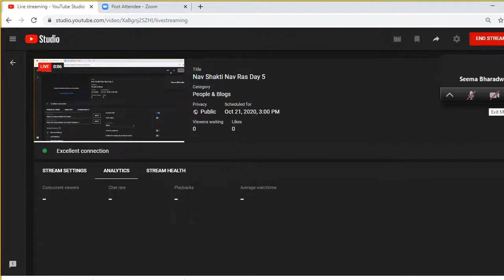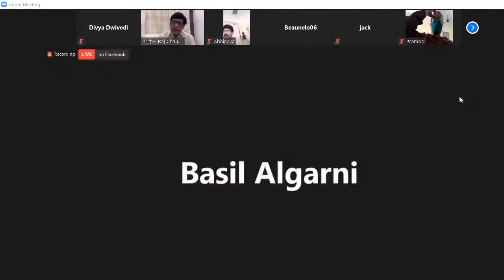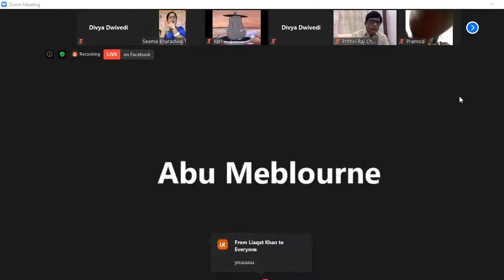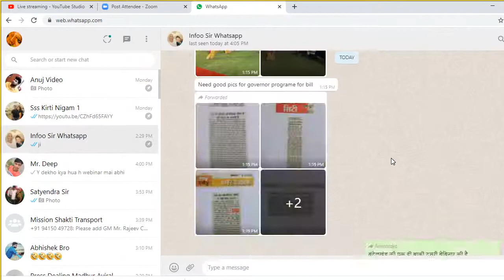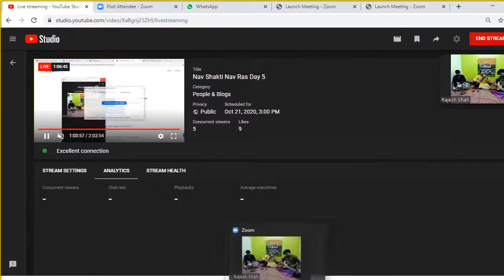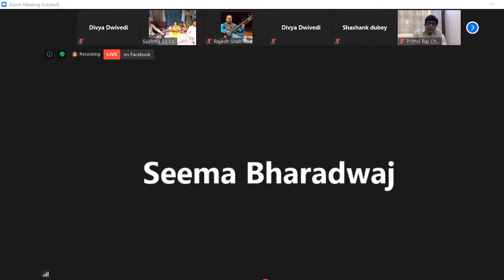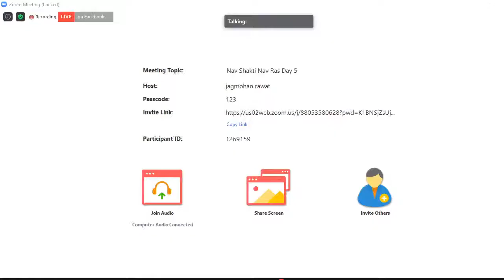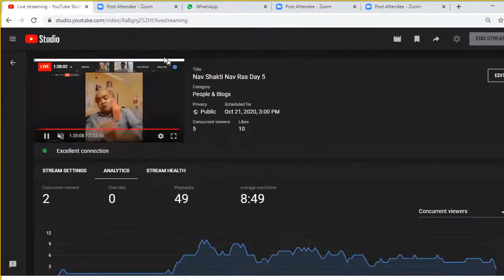Nav Shakti Nav Ras Day 5 | Bhatkhande Music Institute | Culture Department UP